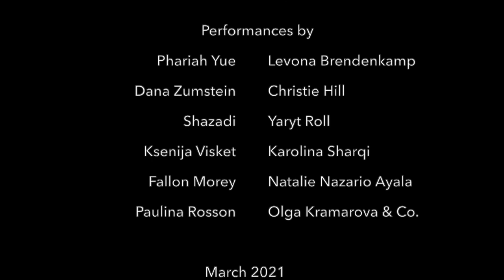BDE and BDEx Spring Awakening Hafla hosted by Jillina and Olga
Jillina's Bellydance Evolution and Experience Present:
"Spring Awakening" Hafla Livestream
hosted by Jillina and Olga Kramarova
Performances by:
Phariah Yue
Dana Zumstein
Shazadi
Ksenija Visket
Fallon Morey
Paulina Rosson
Levona Brendenkamp
Christie Hill
Yaryt Roll
Karolina Sharqi
Natalie Nazario Ayala
Olga Kramarova & Co.